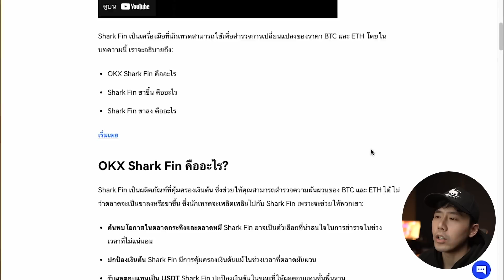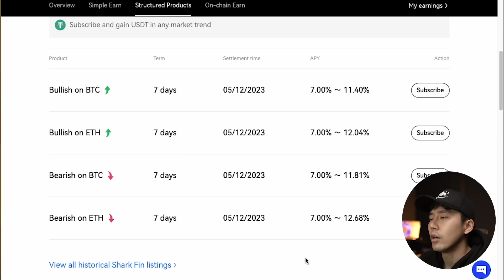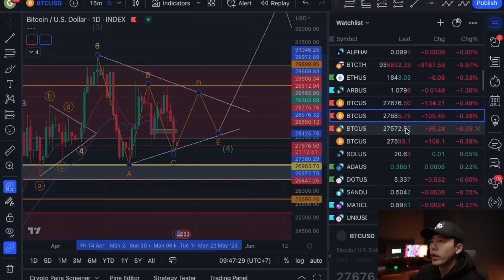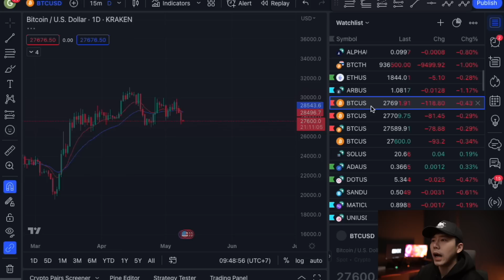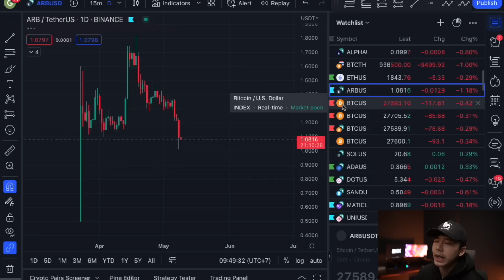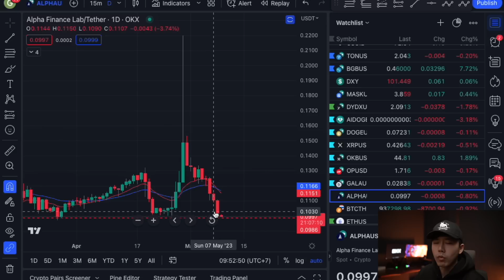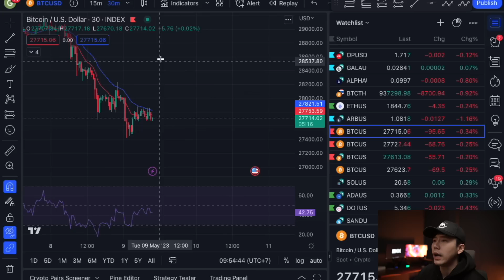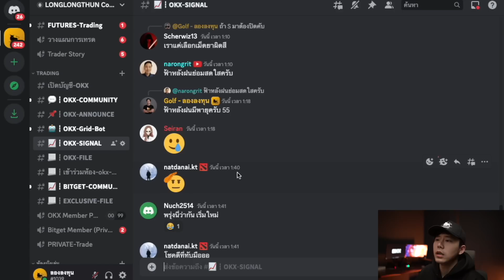ด่วน! Bitcoin ร่วงอย่างรุนแรง -4% หลุด 28,xxx แนวรับถัดไปเท่าไหร่? l ลองลงทุน